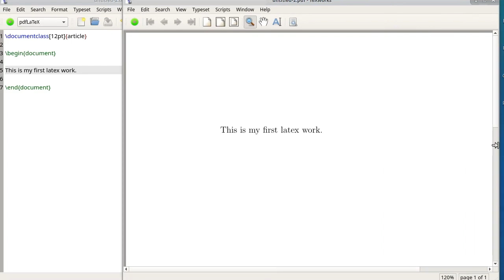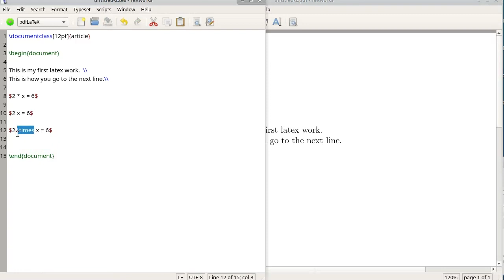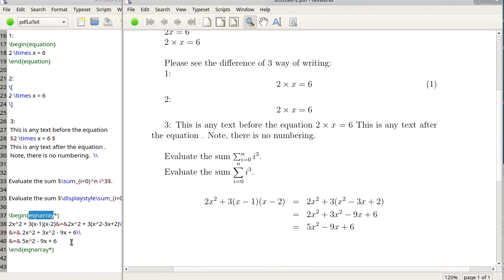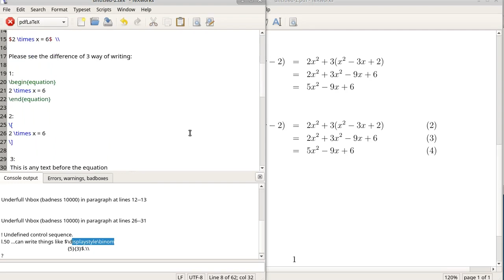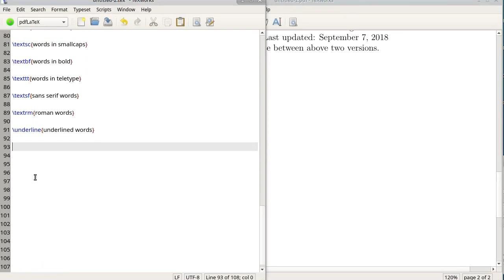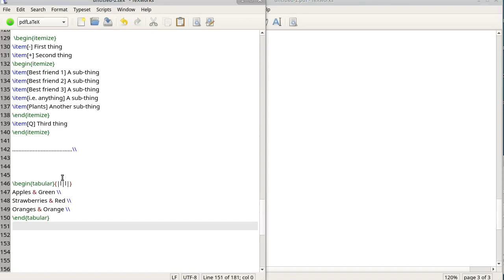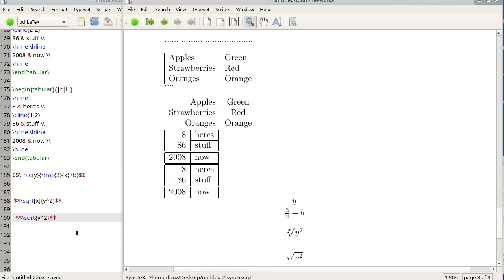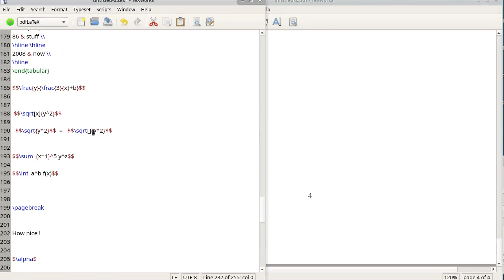LaTeX 101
\documentclass[12pt]{article}
\usepackage{amsmath}

\begin{document}

This is my first latex work.  \\
This is how you go to the next line.\\

$2 \times x = 6$  \\

Please see the difference of 3 way of writing:

1:
\begin{equation}
2 \times x = 6
\end{equation}

 3:
 This is any text before the equation
 This is any text after the equation .
 Note, there is no numbering.  \\

Evaluate the sum $\sum_{i=0}^n i^3$.

Evaluate the sum $\displaystyle\sum_{i=0}^n i^3$.

\begin{eqnarray*}
2x^2 + 3(x-1)(x-2)&=&2x^2 + 3(x^2-3x+2)\\
&=& 2x^2 + 3x^2 - 9x + 6\\
&=& 5x^2 - 9x + 6
\end{eqnarray*}

\begin{eqnarray}
2x^2 + 3(x-1)(x-2)&=&2x^2 + 3(x^2-3x+2)\\
&=& 5x^2 - 9x + 6
\end{eqnarray}

We can write more than just $x$ now. Now we can write things like $\displaystyle\binom{5}{3}$.\\

Nice, very nice !

Let's say you've forgotten the date. Just type  to see the date:
 \today \\

Or when you last time update a file, it will write automatically  when it was:
\begin{center}
  \begin{footnotesize}
    Last updated: \today \\
    %   \href{\footerlink}{\texttt{\footerlink}}
  \end{footnotesize}
\end{center}

Do you have to type all of the above between begin and end. Of course not, Here is  shorter version :
   Last updated: \today \\
But please notice the letter size between above two versions.

\textit{words in italics}

\textsl{words slanted}

\textsc{words in smallcaps}

\textbf{words in bold}

\texttt{words in teletype}

\textsf{sans serif words}

\textrm{roman words}

\underline{underlined words}

{\tiny tiny words}

{\scriptsize scriptsize words}

{\footnotesize footnotesize words}

{\small small words}

{\normalsize normalsize words}

{\large large words}

{\Large Large words}

{\LARGE LARGE words}

{\huge huge words}

\begin{enumerate}
\item First thing
\item Second thing
\begin{itemize}
\item A sub-thing
\item Another sub-thing
\end{itemize}
\item Third thing
\end{enumerate}

 \begin{itemize}
\item[-] First thing
\item[+] Second thing
\begin{itemize}
\item[Best friend 1] A sub-thing
\item[Best friend 2] A sub-thing
\item[Best friend 3] A sub-thing
\item[i.e. anything] A sub-thing
\item[Plants] Another sub-thing
\end{itemize}
\item[Q] Third thing
\end{itemize}

\begin{tabular}{|l|l|}
Apples & Green \\
Strawberries & Red \\
Oranges & Orange \\
\end{tabular}

\begin{tabular}{rc}
Apples & Green \\
\hline
Strawberries & Red \\
\cline{1-1}
Oranges & Orange \\
\end{tabular}

\begin{tabular}{|r|l|}
\hline
8 & here’s \\
\cline{2-2}
86 & stuff \\
\hline \hline
2008 & now \\
\hline
\end{tabular}

\begin{tabular}{|r|l|}
\hline
8 & here’s \\
\cline{1-2}
86 & stuff \\
\hline \hline
2008 & now \\
\hline
\end{tabular}

$$\frac{y}{\frac{3}{x}+b}$$

 $$\sqrt[x]{y^2}$$

  $$\sqrt{y^2}$$  =   $$\sqrt[]{y^2}$$

$$\sum_{x=1}^5 y^z$$

$$\int_a^b f(x)$$

\pagebreak

How nice !

$\alpha$

$\beta$

$\delta, \Delta$

$\theta, \Theta$

$\mu$

$\pi, \Pi$

$\sigma, \Sigma$

$\phi, \Phi$

$\psi, \Psi$

$\omega, \Omega$

Please try right click on a word or on a line on pdf  to  Jump to Source.
If you do the right click on tex format, it will jump to PDF.

\end{document}